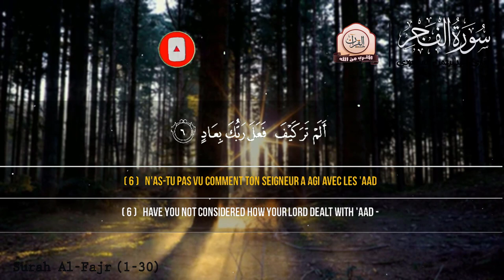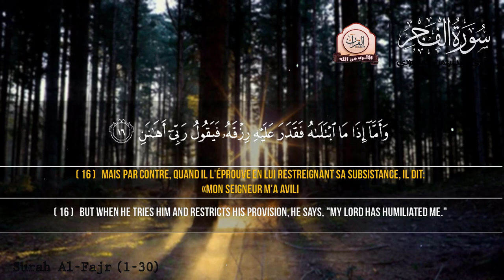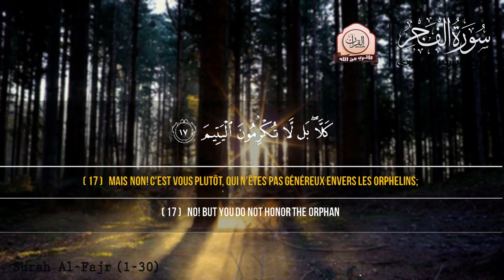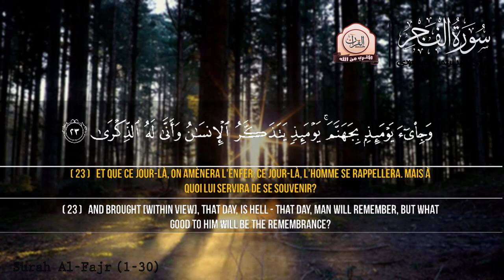تلاوة هادئة تريح النفوس [ سورة الفجر ] أرح بها بالك ومسمعك ♥!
تلاوة هادئة تريح القلب وتسر النفس إسمع لكلام الله .
القارئ : عبد الرحمن المسعودي/ Abdulrahman Almasoud
سورة : الفجر / Surah Al-Fajr

سورة الفجر - قرآن كريم بالتجويد -Quraan
عشائية مميزة من سورة "الفجر" كاملة بصوت الشيخ رعد الكردي
سورة الفجر ، يا لروعة التلاوة وخشوعها | القارئ عبدالرحمن المسعودي abdulrahman almasoudi
ماذا يحدث قبل أذان الفجر بساعة؟ مقطع اذا ظيعته ظيعت الكثير

سورة الفجر ماهر المعيقلي Maher Almuaiqly